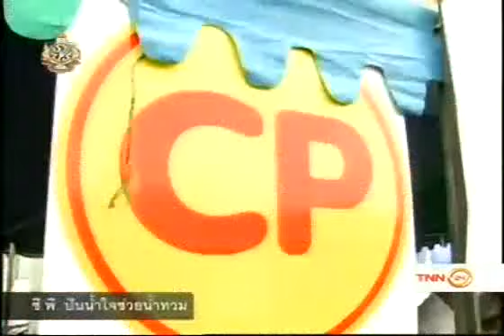ซี.พี. ปันน้ำใจช่วยน้ำท่วม